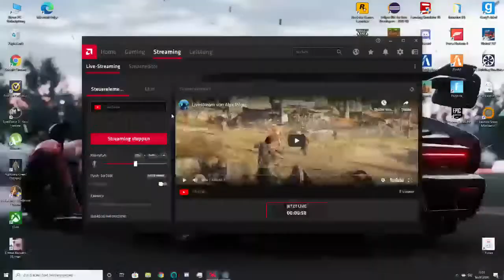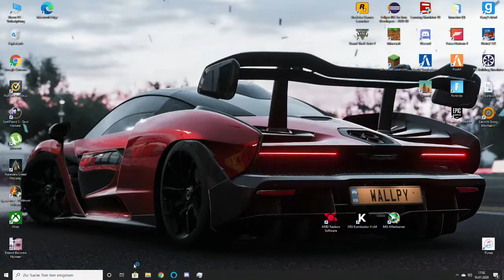Livestream von Alex Pilguj